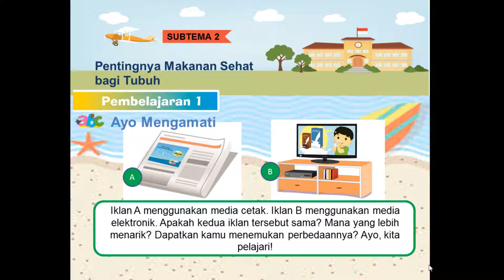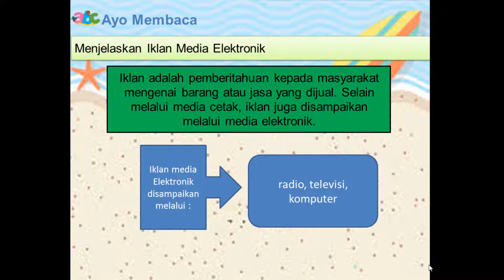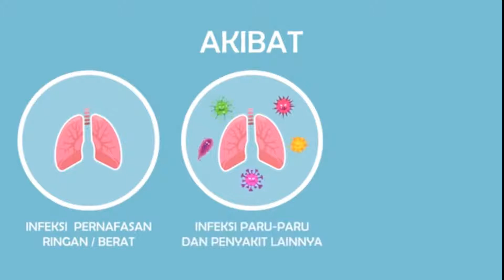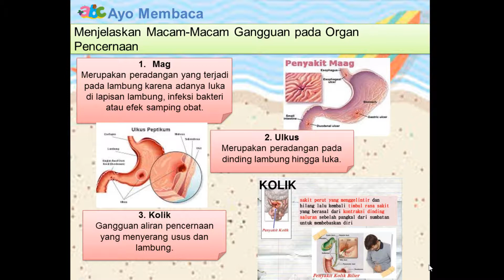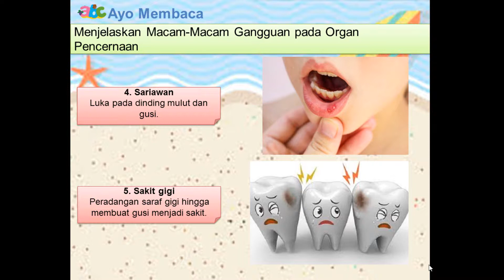Tematik Kelas 5 Tema 3 Subtema 2 Pembelajaran ke 2 materi Iklan